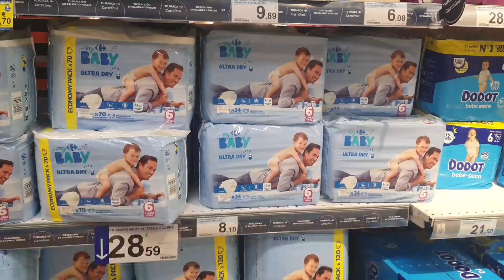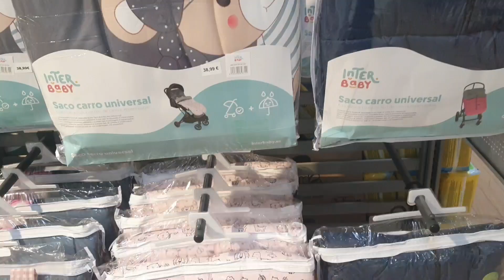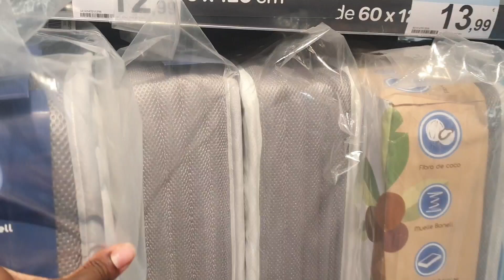come with me to shopping for baby no 4